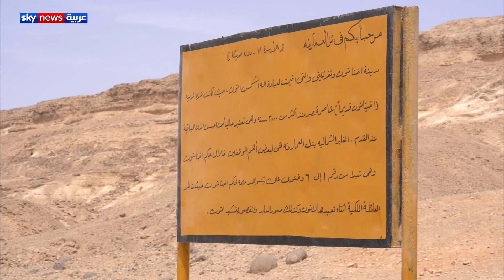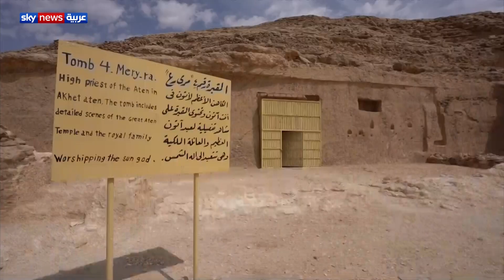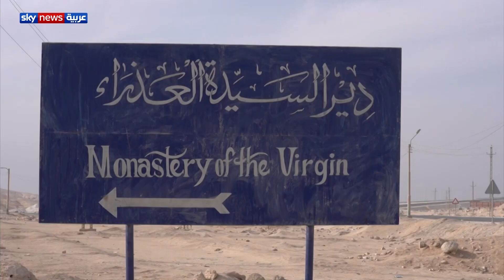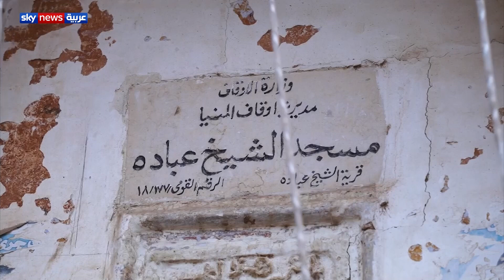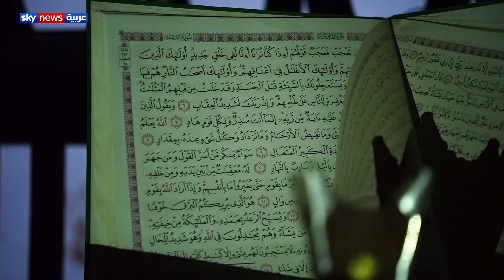أهل مصر | المنيا.. أرض التوحيد وملتقى الأديان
المنيا.. أرض التوحيد وملتقى الأديان